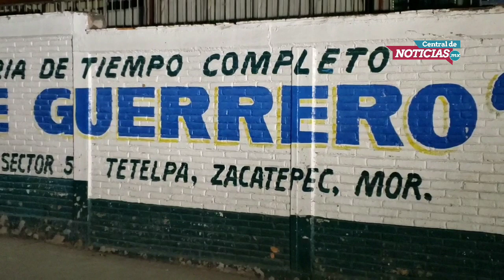Esto es lo que pasa en Tetelpa, Zacatepec, con el Coronavirus.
Padres y madres de familia de la Escuela Primaria Vicente Guerrero, en la comunidad de Tetelpa, municipio de Zacatepec, impusieron una cuarentena a Patricia Coria Mendoza, dorectora del plantel, luego de traer desde la Ciudad de México a su hijo y su nuera, quienes regresaron de China.

Ante el temor de que pudiera estar contagiada de coronavirus, los padres de familia pidieron al ayudante municipal, Raúl Brito Jaimes, informara a la directora que no se le permitirá el paso al plantel durante 40 días.